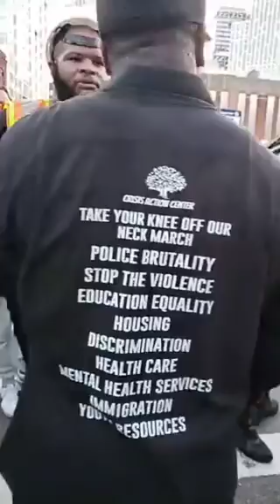Violence brewing from certain members